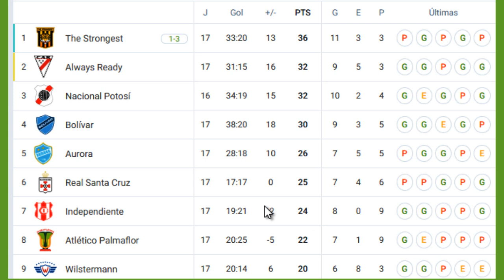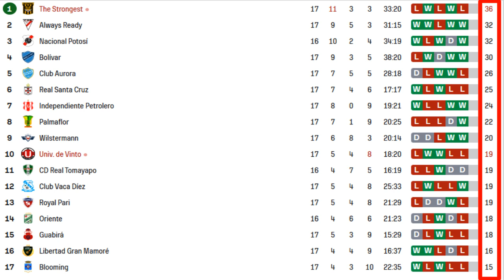TABLA DE POSICIONES LIGA BOLIVIANA | HOY FECHA 18 | FC UNIVERSITARIO VS THE STRONGEST 1-3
universitario de vinto vs the strongest 1-3
Todas las noticias del Futbol Boliviano y participación en torneos internacionales